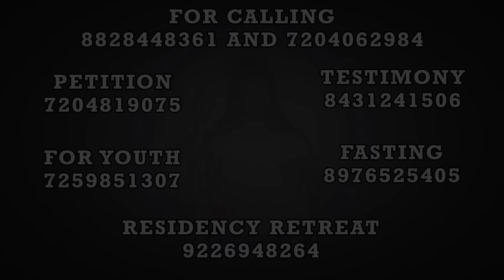Eucharistic Miracle | Day 6 | Arise With Jesus | (29th June 2024)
BOXMEER